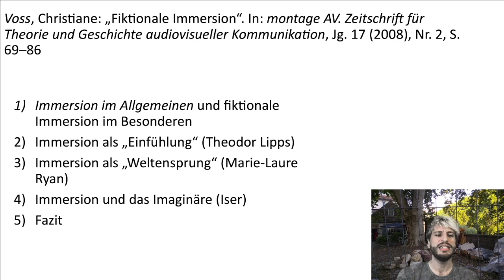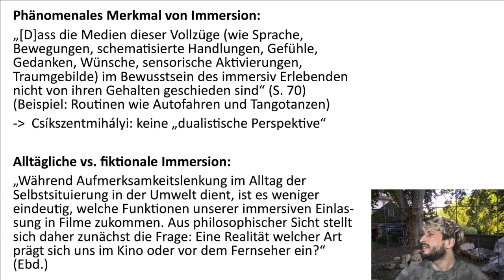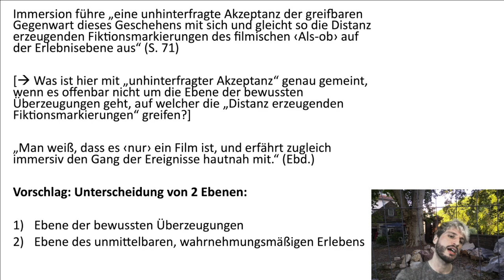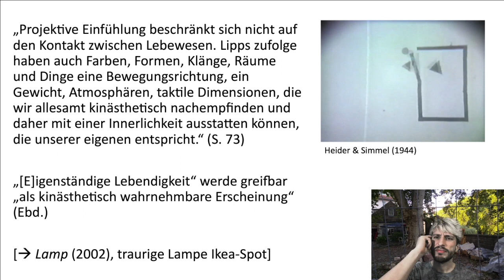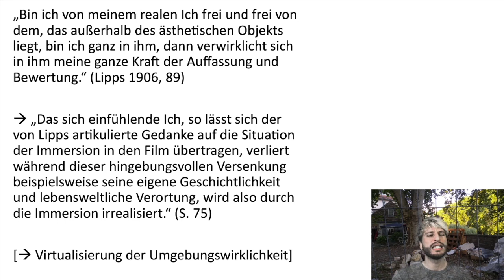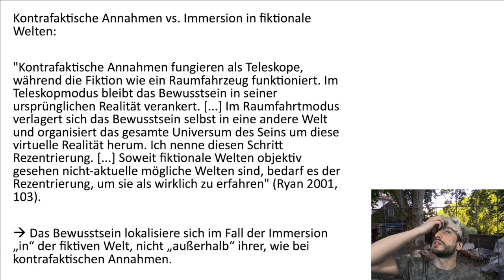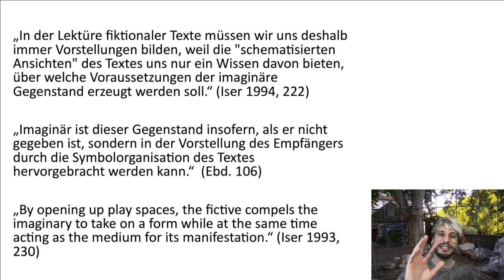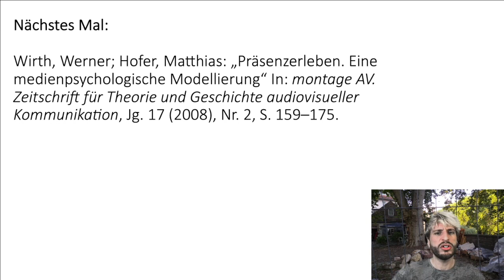Was ist „fiktionale Immersion“? | immersion VI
Sechste Sitzung des Seminars "Über das Involviertsein. Zur Philosophie der Immersion". Sommersemester 2020. Georg-August-Universität Göttingen. Thema: "Was ist „fiktionale Immersion“?"

Lipps - Ästhetik. Psychologie des Schönen und der Kunst. Zweiter Band (1906)